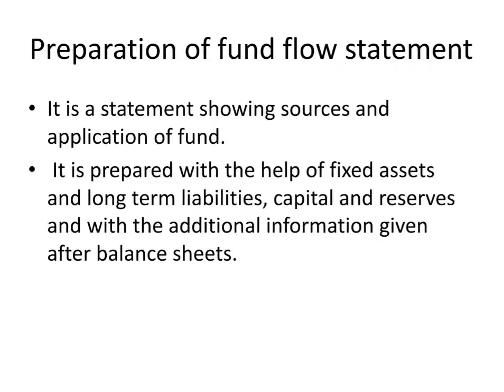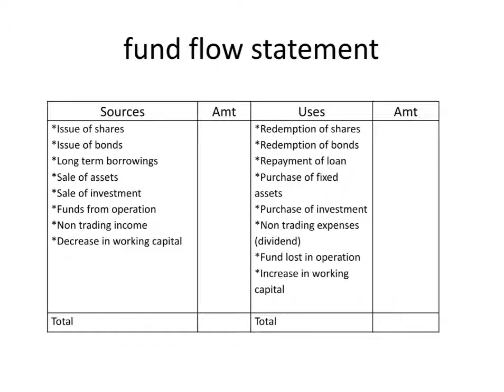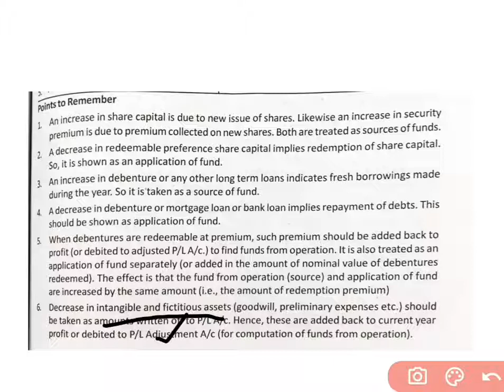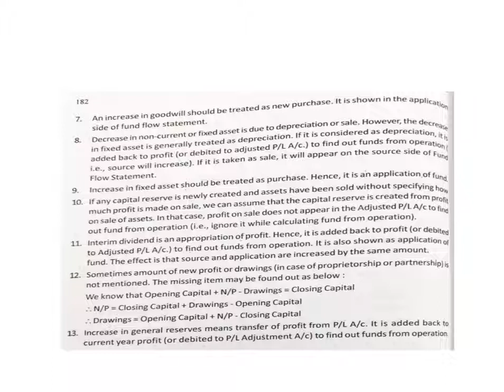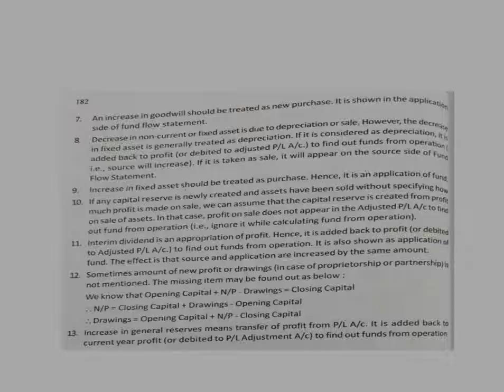Module 4 part 8 Fund flow statement